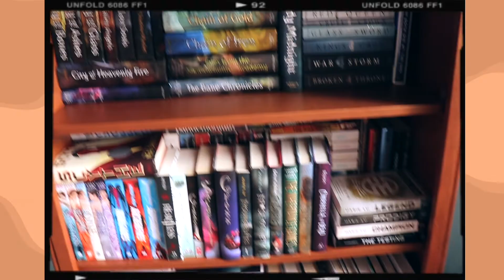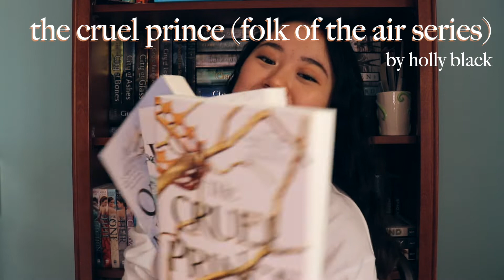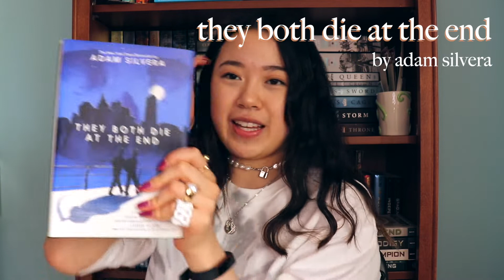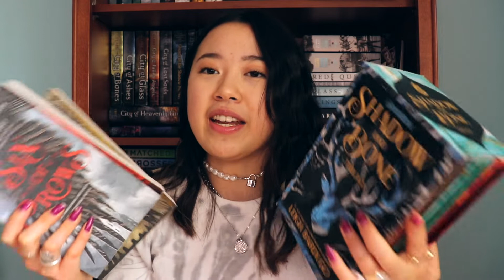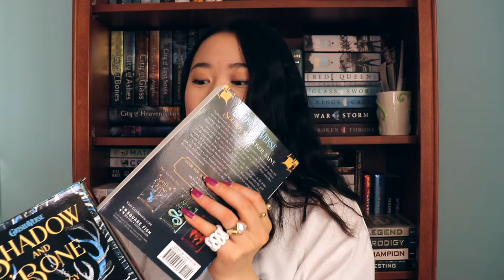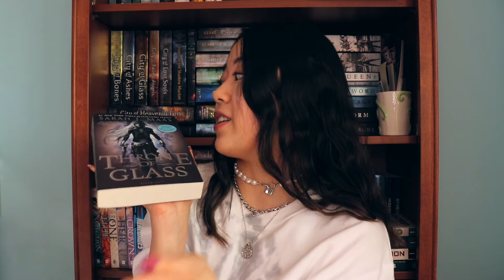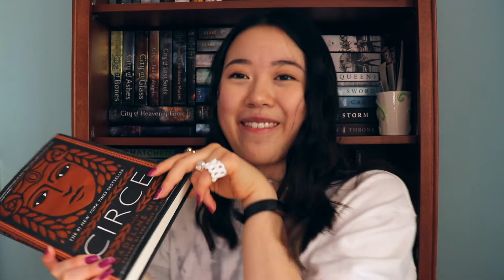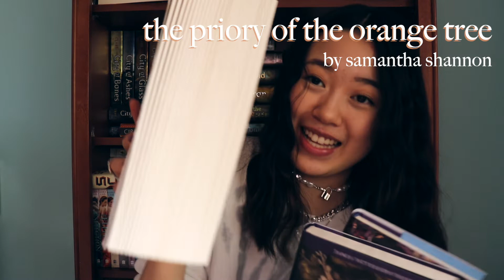10+ AMAZING books you NEED to read ASAP *recommendations and my favorites*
10+ AMAZING books you NEED to read ASAP *recommendations and my favorites*

↓ OPEN ME ↓

welcome to today’s video, and i hope you’re having a great week! in this video, i share with you some of my favorite books you need to read asap, featuring young adult, new adult, fantasy, dystopian, and contemporary recommendations. i really hope you enjoy! thanks for watching, give a thumbs up, and subscribe for more! ♥ u -susan

the shadows between us
the infernal devices
the cruel prince
they both die at the end
the testing
shadow and bone
six of crows
throne of glass
a court of thrones and roses
red, white, and royal blue
the invisible life of addie larue

ABOUT ME
hi, what's up!! i'm susan, and welcome to my channel! i upload every thursday and sunday with a variety of content, featuring food, advice, style, vlogs, DIYs, and anything really! subscribe for more!

FAQ
what are you studying? ➪ fashion business
what's your intro music? ➪ chill day by lakey inspired
what's your outro music? ➪ warm nights by lakey inspired

MY EQUIPMENT
camera (canon rebel t7i) ➪
vlog camera (canon g7x) ➪
compact microphone ➪
ring light ➪
macbook ➪ macbook pro 15 inch 2018 (discontinued)

hey there you made it to the bottom haha! if you see this comment 📚